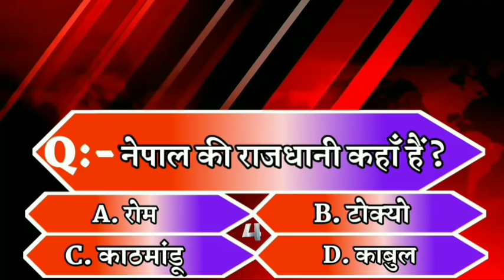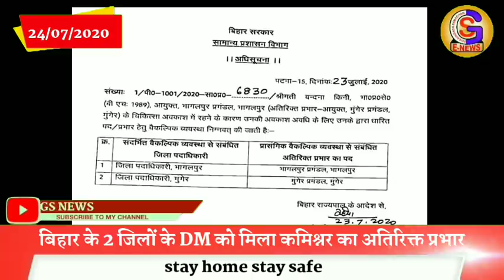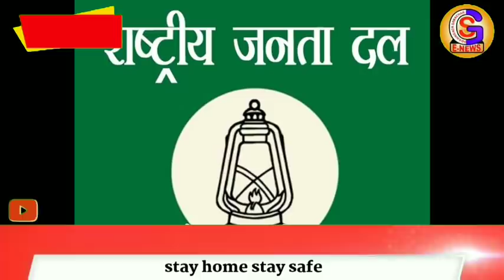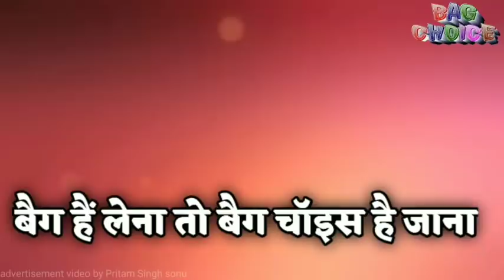BHAGALPUR-NAUGACHIA NEWS//भागलपुर, नवगछिया सहित आसपास शहर की खबर (24/07/2020)//GSBEWS